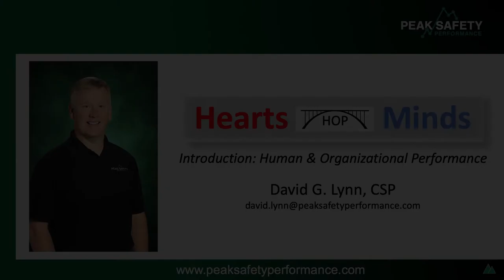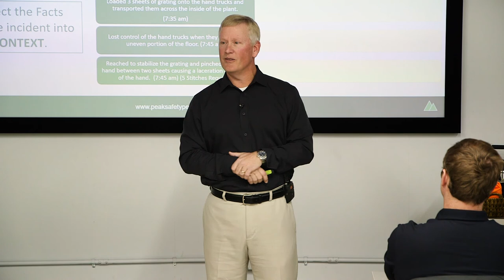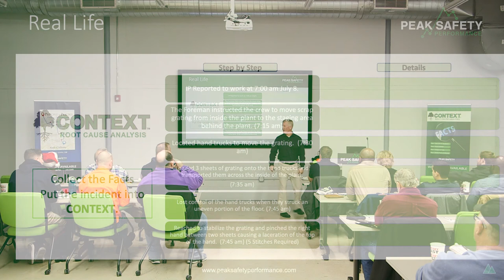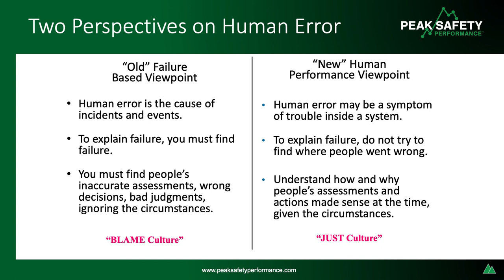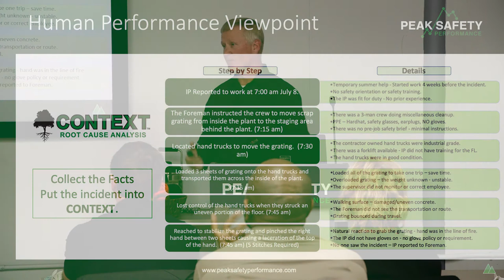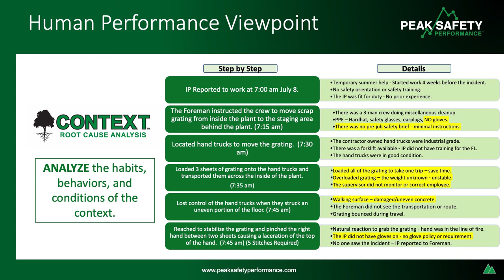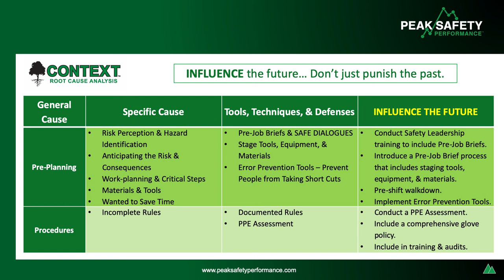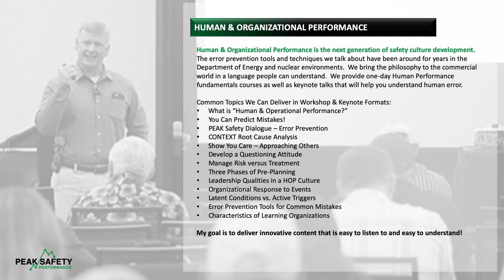(H&M) CONTEXT Root Cause Analysis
The best way to evaluate the root cause of an event to understand the context!